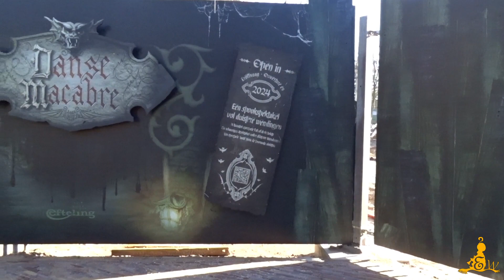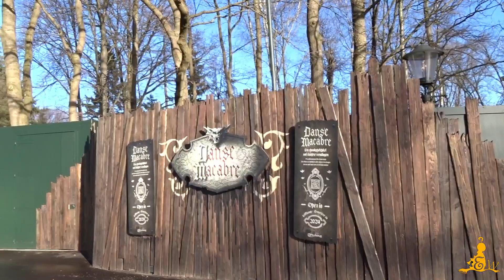[Efteling] ⚒️ Bouw Danse Macabre #5